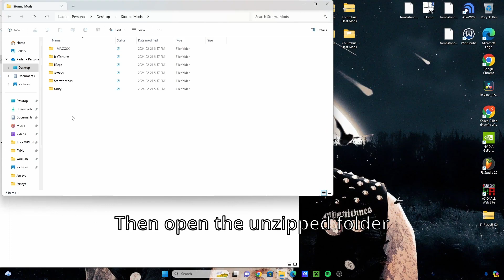How To Add Mods To Vr Hockey Reborn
This Is How You Add Mods To Vr Hockey Reborn!

Search discord.gg/ and after the / paste BMezwUDMdb to join the PVHL Today!